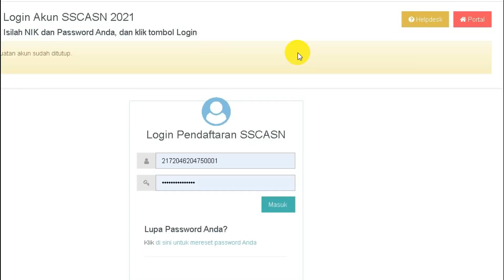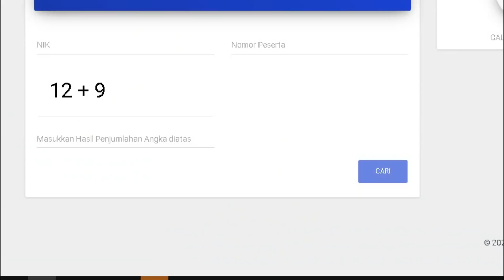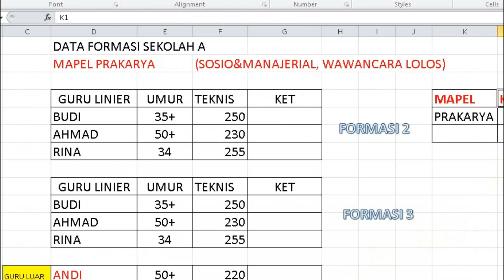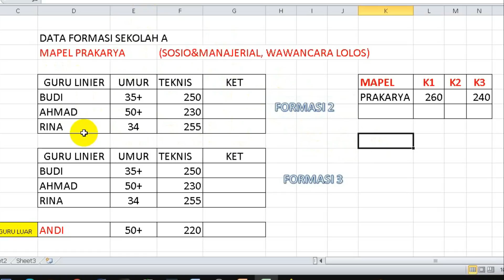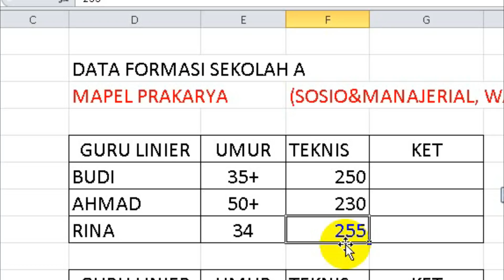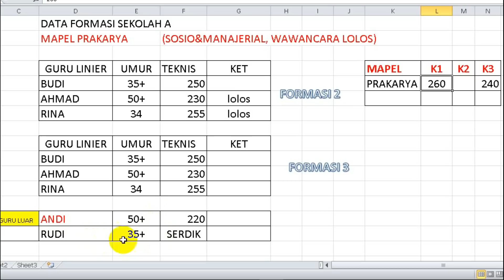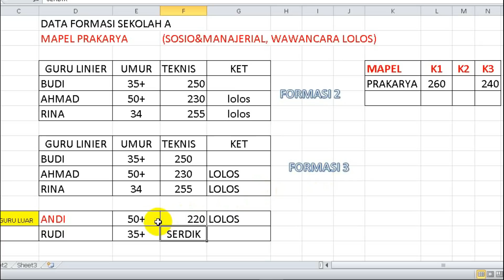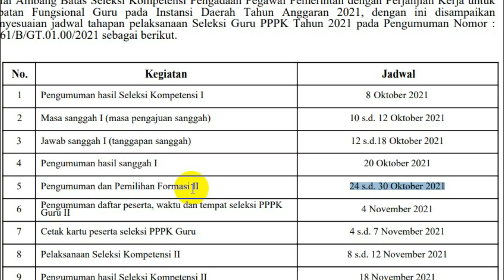KOK SAYA TIDAK LOLOS, AYO SIMAK INI, MUNGKIN JADI PENCERAHAN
pppk 2021
guru pppk
PPPk guru